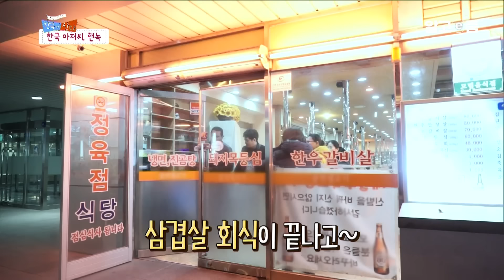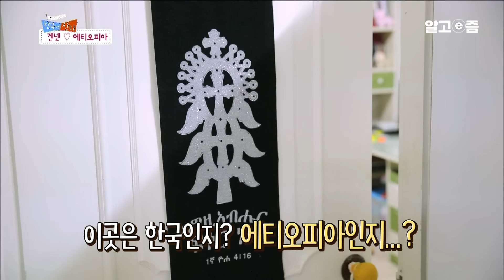"아내는 노력을 안 해요" 어느덧 한국살이 21년 차에 귀화까지 한 남편의 불만과 마음을 알아주지 않아 속상한 5년 차 아내┃한국에 산다┃알고e즘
“나는 에티오피아에 가면 외국인이에요” -21년 차 한국 아저씨
42년 인생의 절반을 한국에서 살았다!
한국 생활 21년 차의 핸녹 씨,
회식 자리에선 삼겹살에 소주를 크으~~~
갈비탕에 김치까지 야무지게 얹어먹고,
아주 한국 아저씨 다 됐다!

꽃처럼 예쁜 아내도 맞이하고,
보기만 해도 웃음이 나는 귀여운 아들 나탈까지~
행복하기만 한 한국 아저씨의 일상,
하지만 아내에게 불만이 있다는데...?

📺방송정보
📌프로그램명: 한국에 산다 - 한 지붕 두 나라, 에티오피아에서 온 핸녹&겐넷 부부